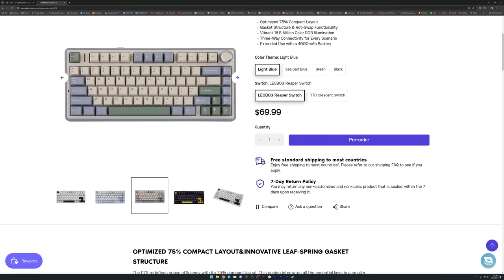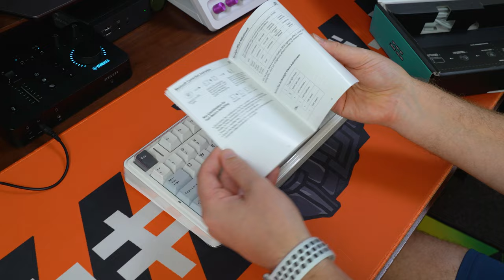THE NEW BUDGET KING 👑 | AULA F75 Mechanical Keyboard Review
If you are going to buy the keyboard and found the video helpful it would mean soo much if you purchased it via my affilaite link below 😌🙏

We send weekly emails with the latest specials, offers, and ways to win cool stuff at PLE Computers

The switches I'm using are the LEOBOG Reaper Linear Switch

Simply put. This IS the BEST budget mechanical keyboard on the market right now!

Intro: 0:00
Overview: 1:25
Typing Test: 4:19
RGB and Fn: 5:04
Conclusion: 6:39